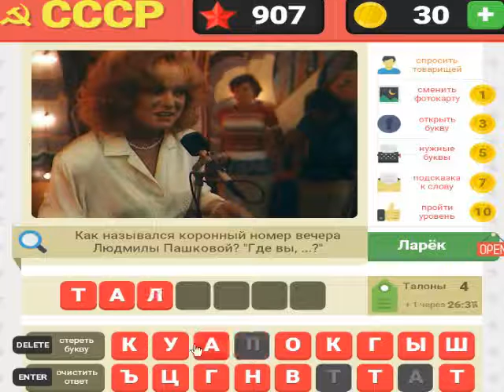Мы из СССР 906, 907, 908, 909, 910 уровень. Ответы на игру "Мы из СССР" в Одноклассниках.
Ответы на игру "СССР" в ВКонтакте.